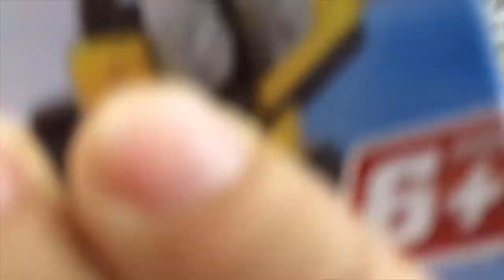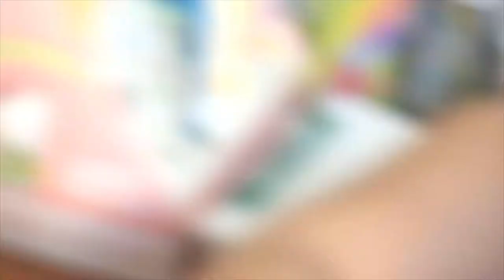Filming my *chores* // RatVlog #7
Hey Guys,

every-otherday and I'm always active on instagram.